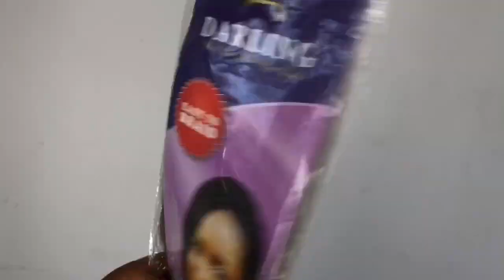Jinsi ya kusuka butterflyLOCKS